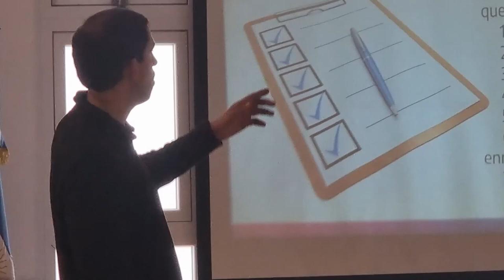Capacitación sobre aplicación de productos fitosanitarios en cultivos intensivos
Lima, 31 de mayo de 2024. Organiza: Ministerio de Desarrollo Agrario de la Provincia de Buenos Aires | Participan: INTA y Municipalidad de Zárate